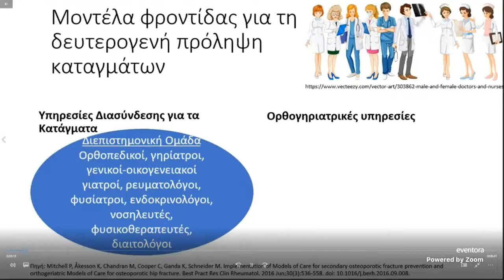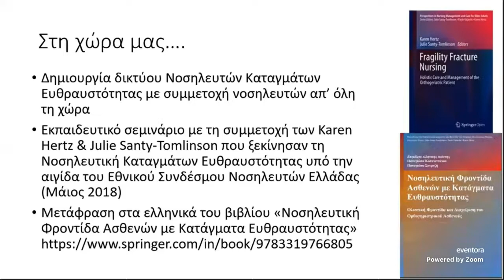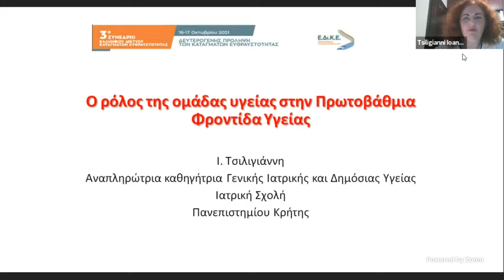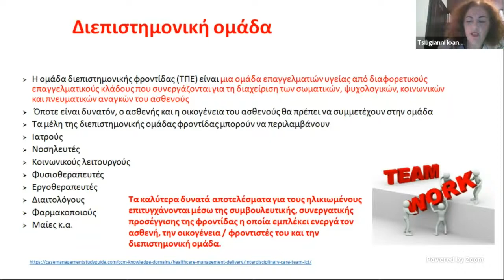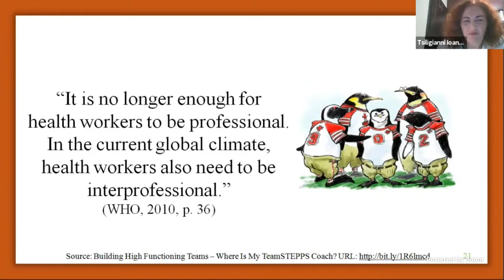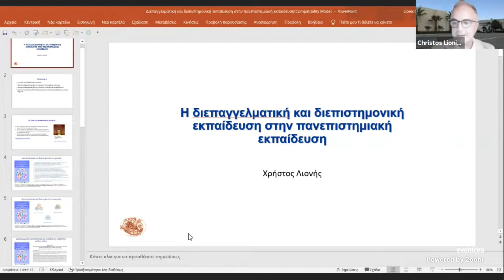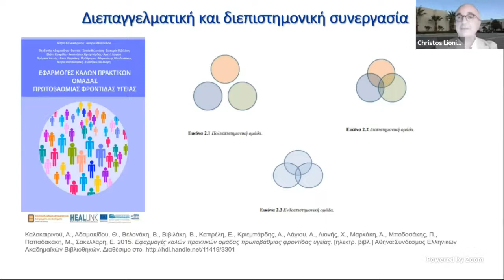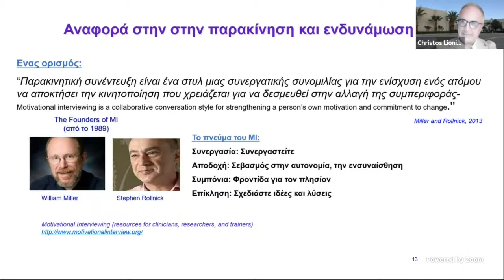Day 1 Εκπαίδευση στη Διεπιστημονική Φροντίδα